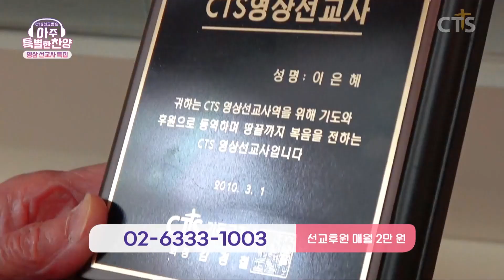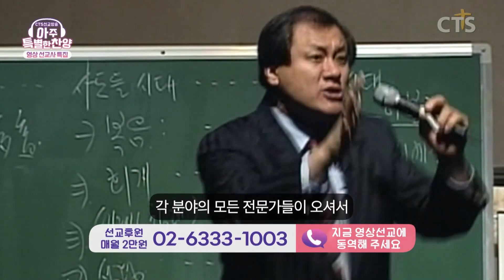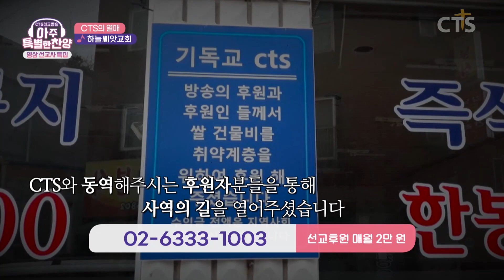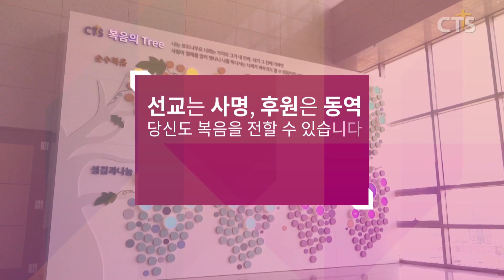오늘도 하나님의 꿈을 꾸며 한 걸음 나아갑니다 l 아주 특별한 찬양 66회 [풀영상]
66회 에필로그, 송난영 자매, 수상한 거리

"당신의 특별한 찬양은 무엇인가요?"
찬양으로 하나 되는 선교 은혜의 장!
CTS선교방송 [아주 특별한 찬양]에 당신을 초대합니다.
CTS선교방송 '아주 특별한 찬양'🎵
- 본방 : 금요일 오전 8시 30분
- 재방 : 금요일 오후 3시
- 삼방 : 토요일 오후 3시
- 사방 : 화요일 저녁 6시 30분

📌 전화로 간편하게 신청하기
👉 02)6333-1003 [이름, 연락처, 신청곡]만 말씀해 주세요!

당신도 복음을 전할 수 있습니다.